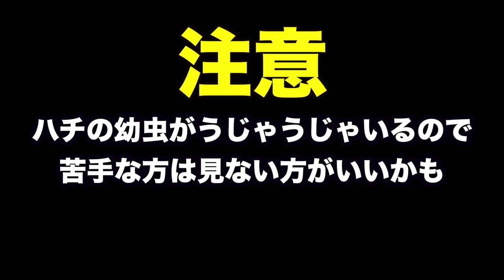ハチの駆除してたら防護服の中にオオスズメバチが入ってきたwwwwwww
撮影協力:みどり産業

＿人人人人＿
›　PIXTA　‹
￣Y^Y^Y￣